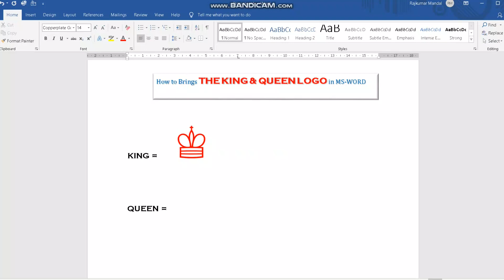# King & Queen Logo In MS-WORD#🤴👸